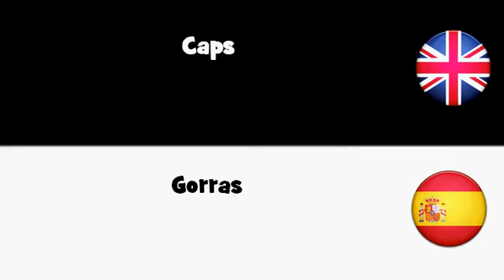APRENDER INGLÉS = Gorras